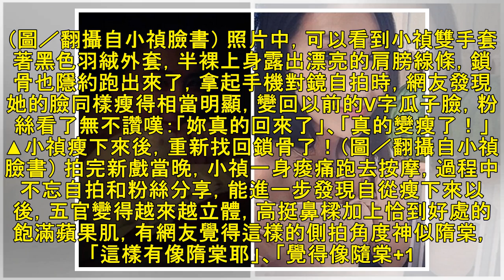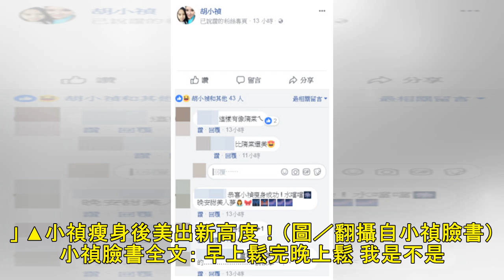戒辣狂甩20Kg！ 小禎減肥2個月「撞臉隋棠」鎖骨瘦回來了 | 星光雲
記者潘慧中／綜合報導 小禎（胡盈禎）先前因為罹患「多囊性卵巢症候群」，短短半年爆肥20公斤，她1月中旬透露，靠著規律飲食和運動，成功甩肉13公斤，事隔1個月變更瘦，前後共瘦了20公斤，14日在社群網站PO出上身照，露出許久未見的纖細鎖骨，展現這陣子的瘦身成果，讓不少網友為之驚艷。 ▲小禎最近減肥成功...